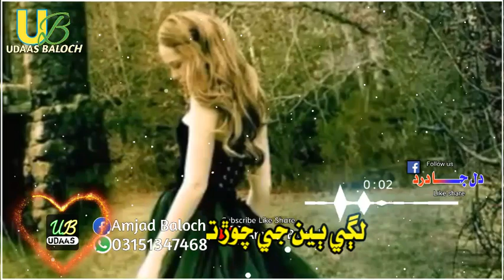Ustad Manzoor sakhirani